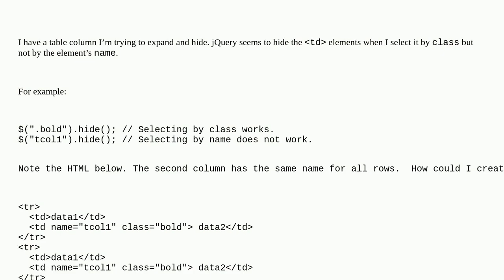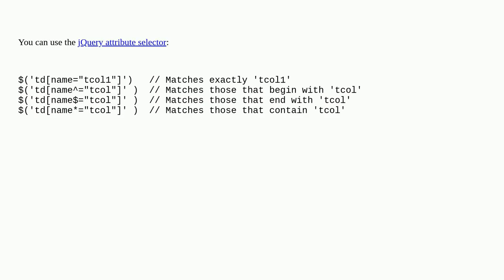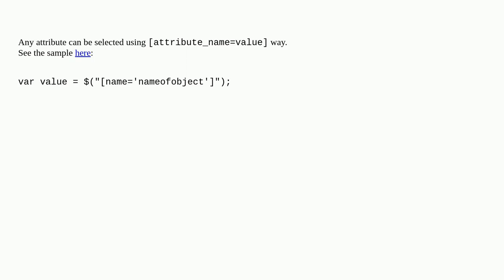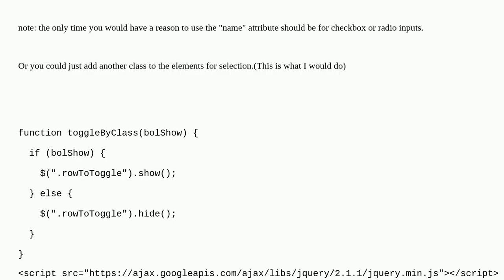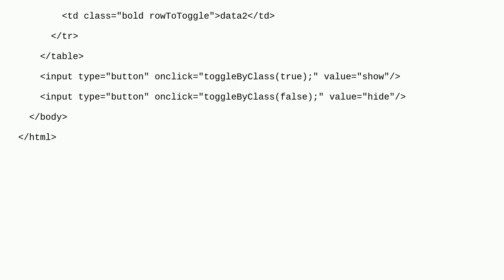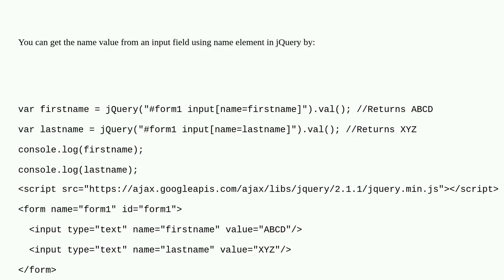How can I select an element by name with jQuery?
A special thanks goes out to the community

  jquery javascript html dom jquery-selectors